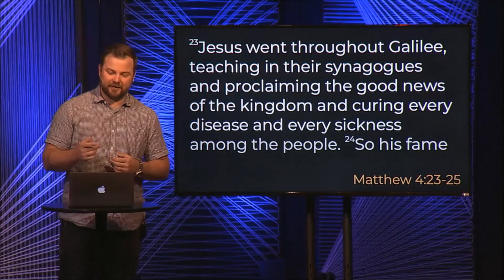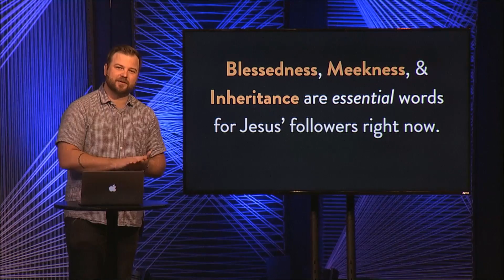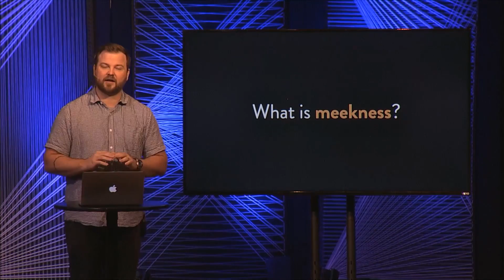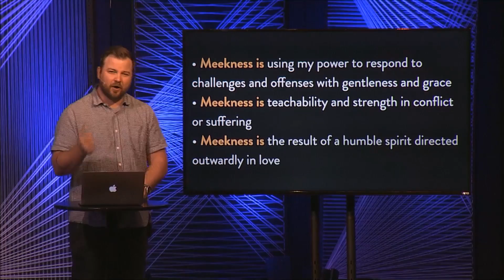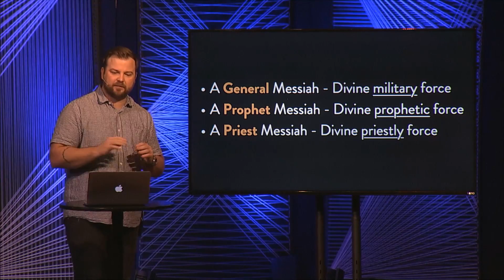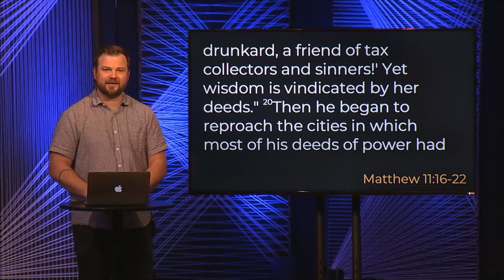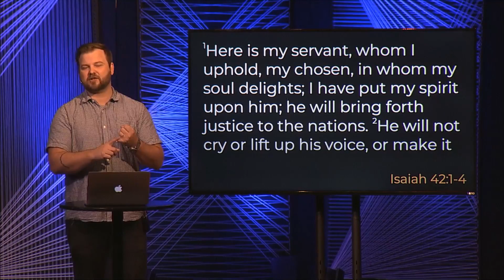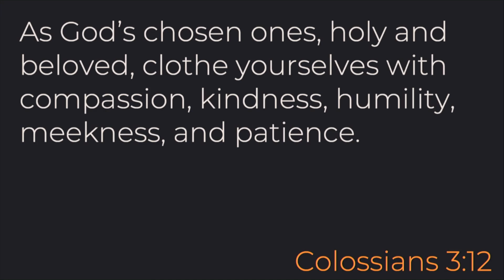Bienaventurados los mansos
¡Únete a nosotros en la aventura del sermón sobre el monte esta semana con el Pastor Josh! Entendemos la palabra "manso", pero ¿conocemos el contexto exacto que se usó en Mateo? Si entendemos de dónde viene el contexto, entonces podemos vivir mejor el texto en nuestra vida diaria